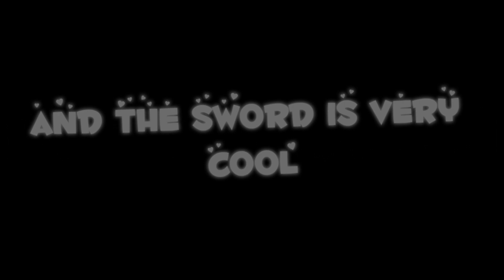Sharpness 300K Special Texture Pack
In this video we will use Sharpness New Texture Pack and Rate it. pvp cpvp @sharpnessyt

Credits:
Clip: @sharpnessyt
Texture Pack: @sharpnessyt
Edited by: @Nednoxx
Thumbnail: @Nednoxx